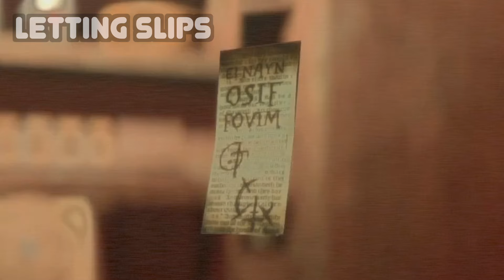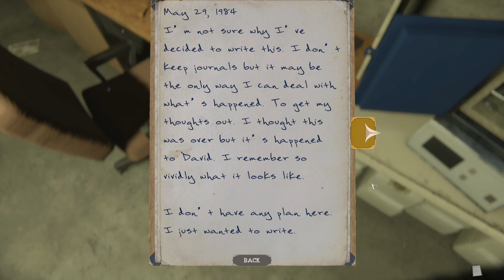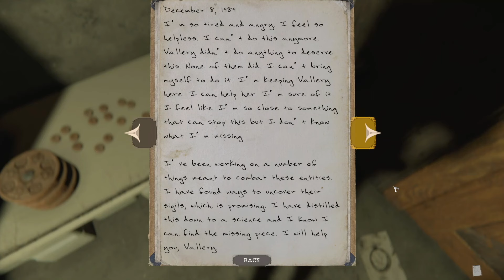The Mortuary Assistant STORY & ALL ENDINGS EXPLAINED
the mortuary assistant all endings and story explained. The mortuary assistant revolves around Rebecca as the protagonist who studies mortuary sciences and manages to pass her review day.